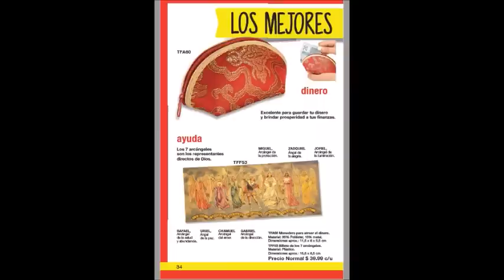ARABELA C11 MÉXICO 2019